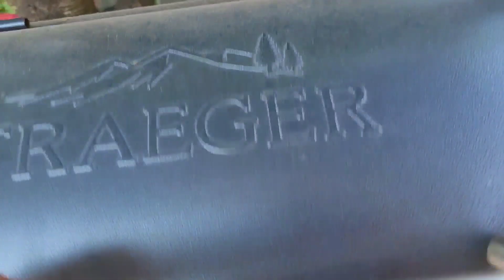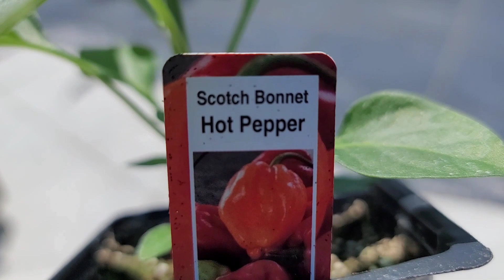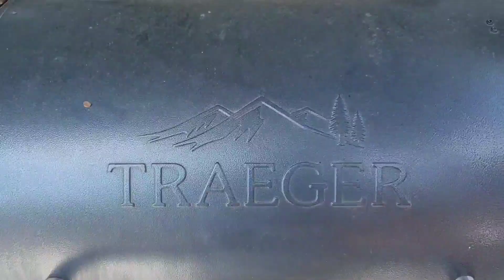Smoke Ribs are chicken wings my backyard style